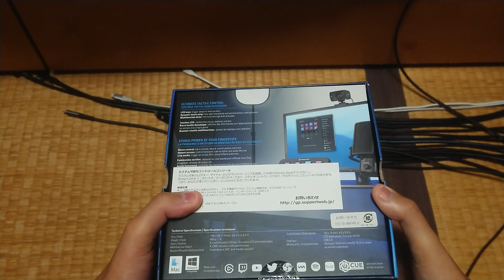【開封】2022年で最高のガジェット登場！ Elgato Stream Deck + ストリームデックプラス の紹介【ガジェット】ハルナのガジェット紹介No493